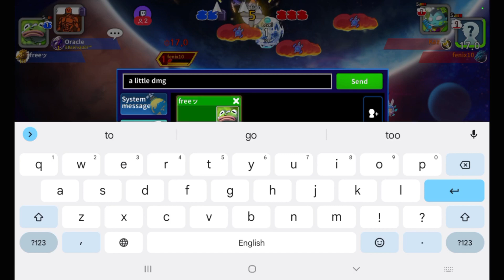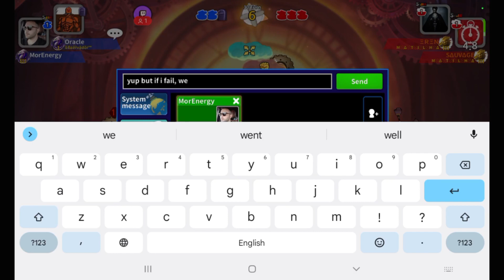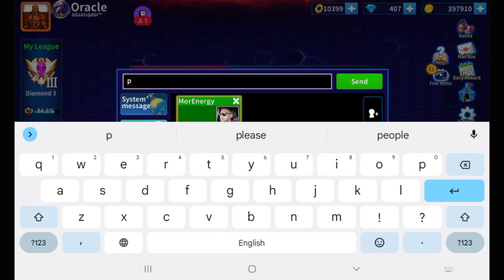GunboundM - Raygun Perfect Game clips - 20220618 ~ 20221113